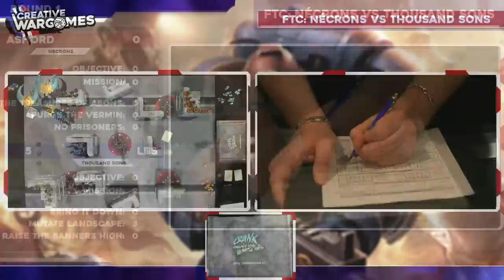Top Player FRANCE ! Nécrons VS Thousand sons/ Démons - 1/2 finale FTC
FAIS VIVRE LA CHAINE

00:00 Présentation
07:15 Les listes
11:17 Scénario
12:03 Secondaires
19:14 REPLAY DU LIVE